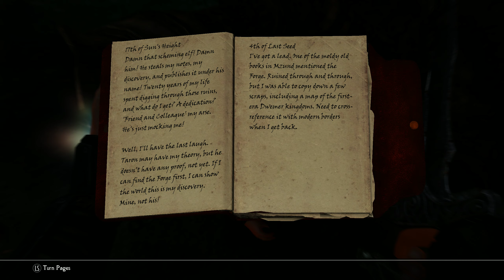Arkngthamz cz. I